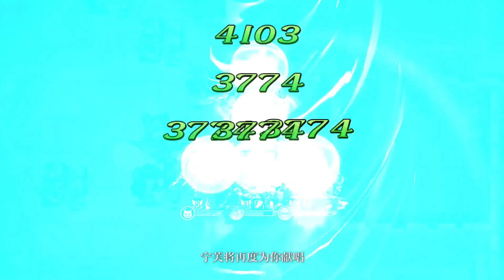夢幻模擬戰 紺夢盛綻的涅音 宣傳影片